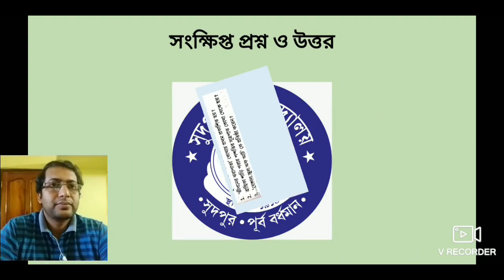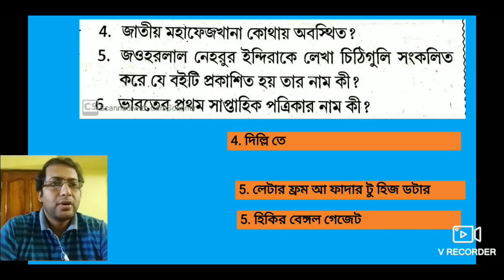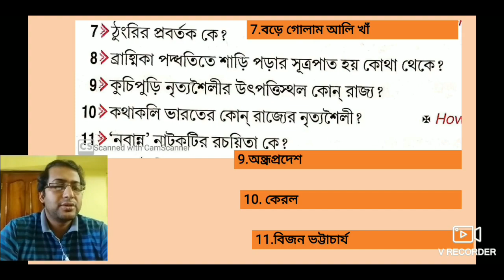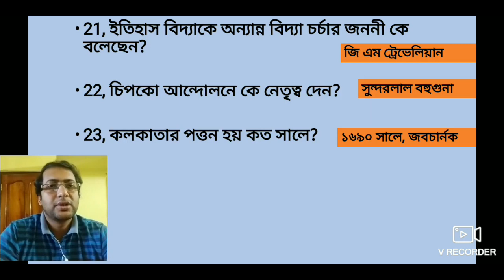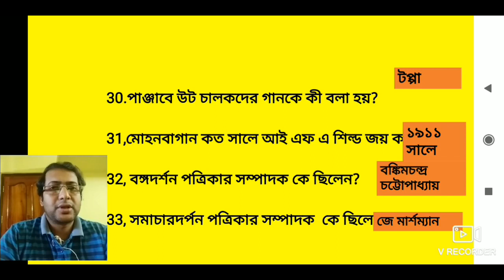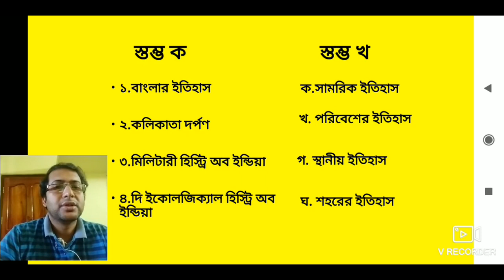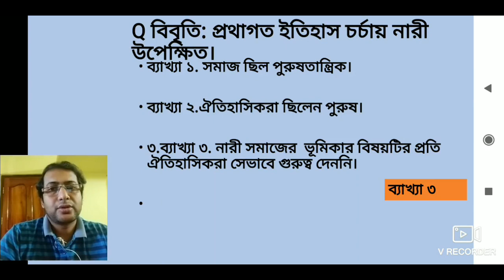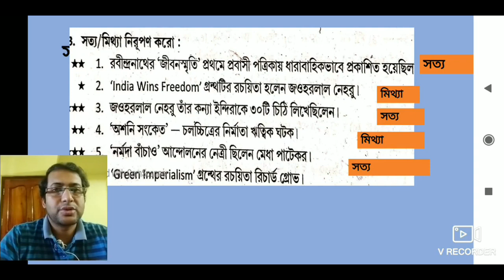প্রথম অধ্যায়।। সংক্ষিপ্ত প্রশ্ন ও উত্তর ।। short question and answer ( SAQ) ।।